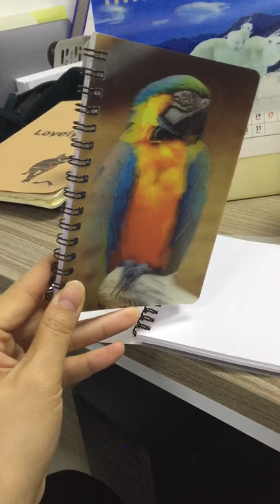3d lenticular A6 notebook